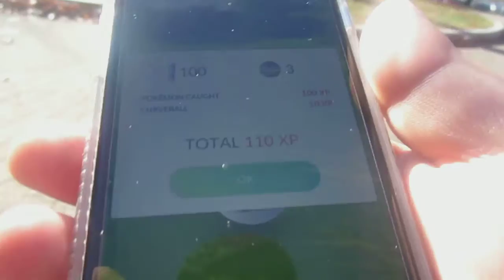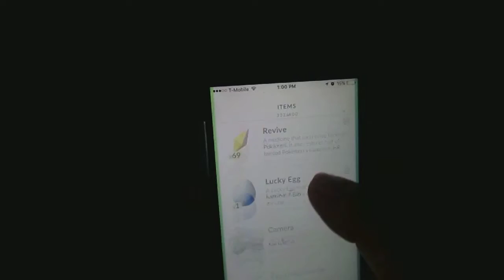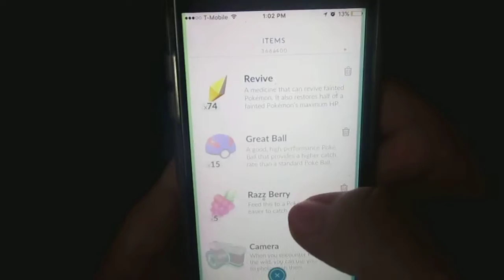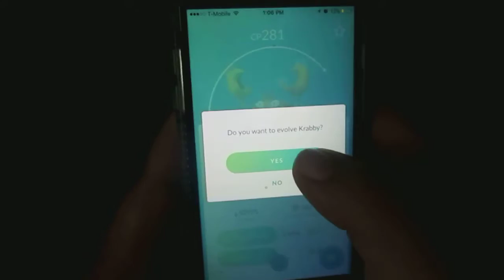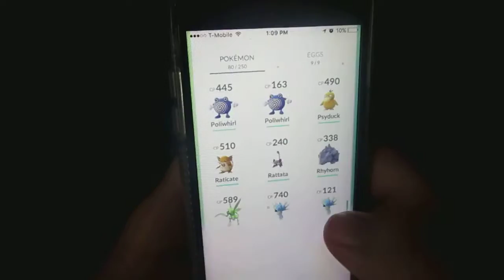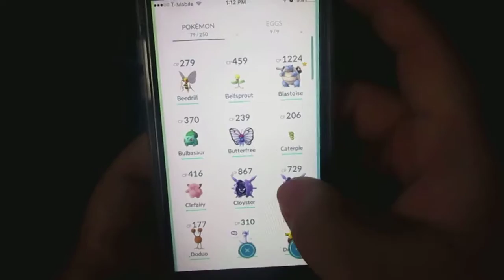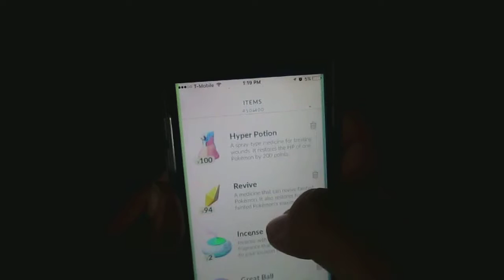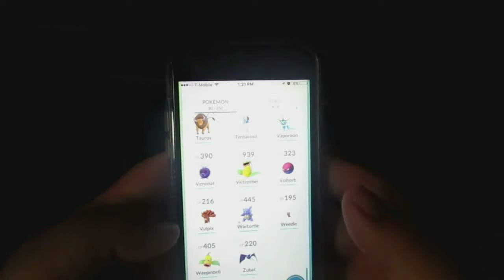LEVEL 20 IN POKEMON GO!?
Welcome To A Brand NEW Vlog! In Todays vlog, we reach level 20 in pokemon go!